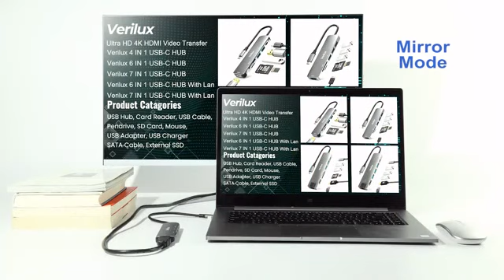Portronics Mport 3A USB Hub (3-in-1), Multiport Adapter with USB 3.0 & 2-Port USB 2.0, Upto 5 Gbps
Portronics Mport 3A USB Hub (3-in-1), Multiport Adapter with USB 3.0 & 2-Port USB 2.0, Upto 5 Gbps High Data Transfer Speed for PC, Laptop & Mac (Black)